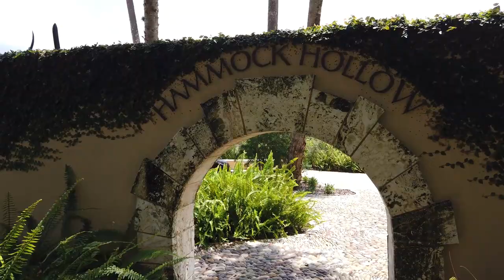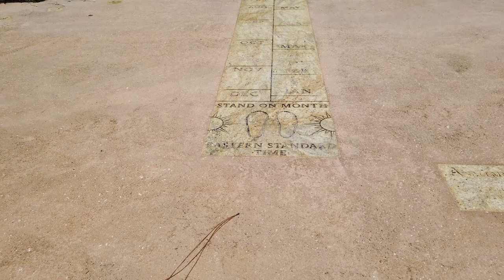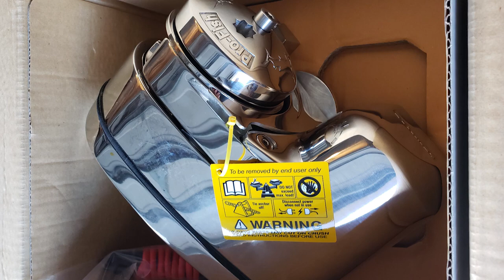Replacing an anchor chain and Bok Tower Garden - Log Entry 41 - Knot Vanilla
All work and no play makes for a boring long day.  The reason we chose this life is to get out, adventure, and see all of the little things you never hear about.  Of course we will always have boat projects of some form going on.  But every so often it's nice to just get out and adventure a little bit. This is what our lives have become.  A mix of adventures and boat projects.